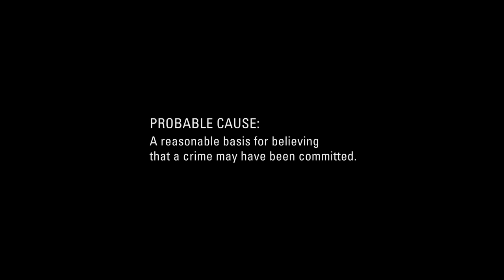Strong Island | Grand Jury Clip | Netflix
In director Yance Ford's powerful, Oscar-nominated documentary Strong Island about the murder of his brother, his mother reflects on her experience testifying in front of an all-white Grand Jury.

"I look around the room. I see nobody who looks like me. No person of color."

The forces of family, grief and racial injustice converge in this Oscar-nominated documentary exploring the murder of filmmaker Yance Ford's brother.